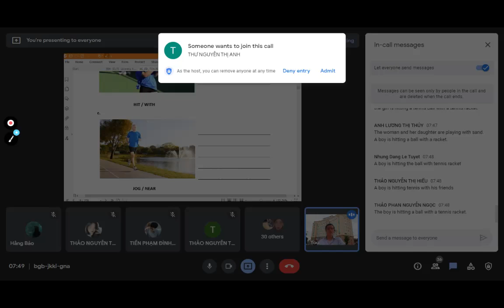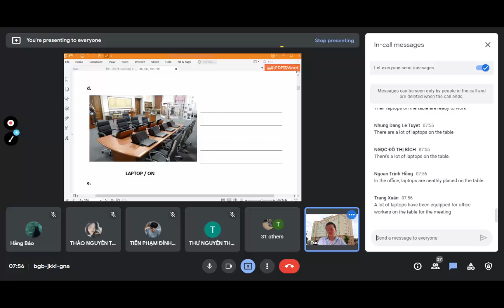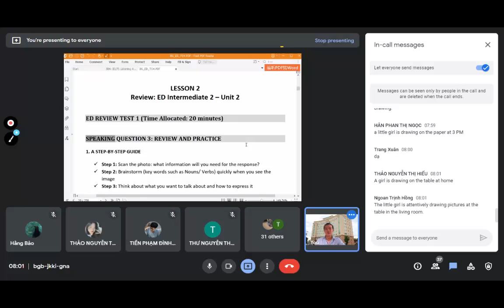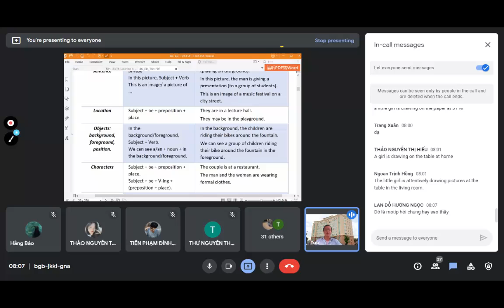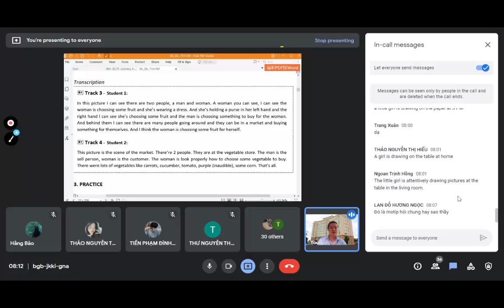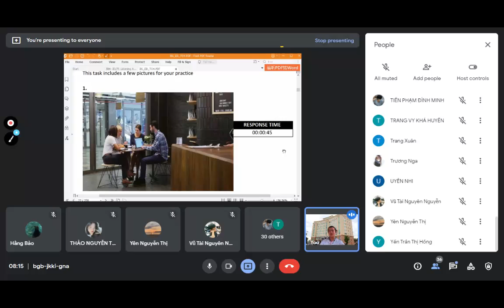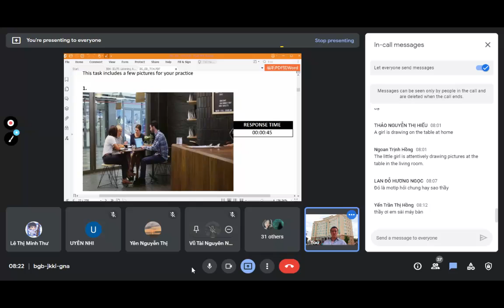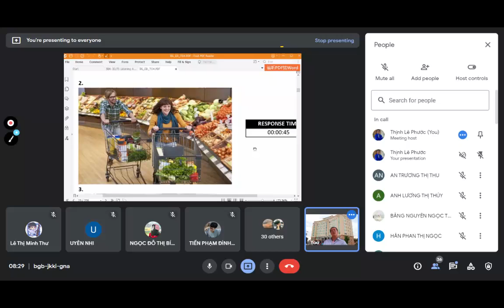TOEIC Writing Q1-5 - 06 Dec 2021 - CFL HCMUSSH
Một đoạn bài TOEIC Writing Q1-5 trong một buổi học tại trung tâm ngoại ngữ ĐH KHXH&NV - ĐHQG TP. HCM